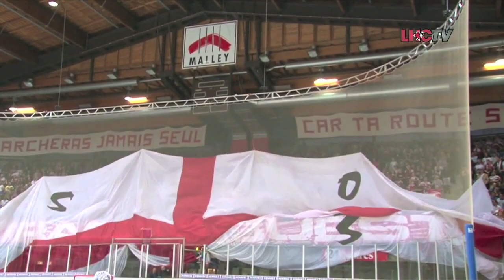Setzinger-Fischer-Genoway Lausanne HC (Clash Of The Empire - Magika)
Setzinger-Fischer-Genoway Lausanne HC

Music : Two Steps From Hell - Clash Of The Empire /// Magika

GabeMoltes